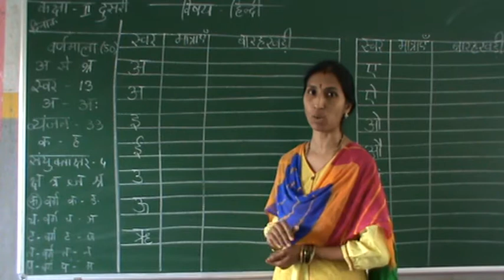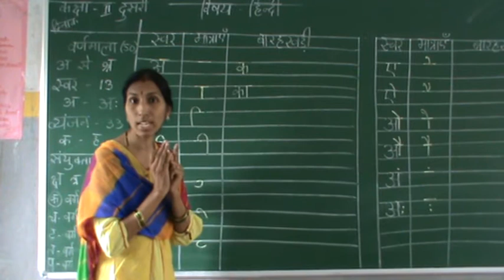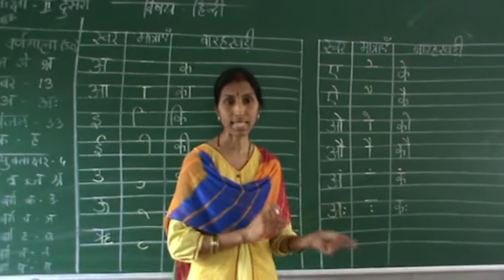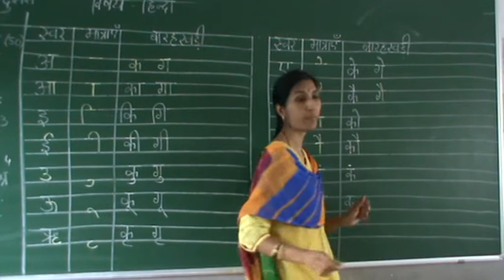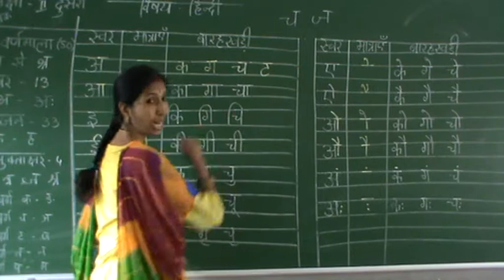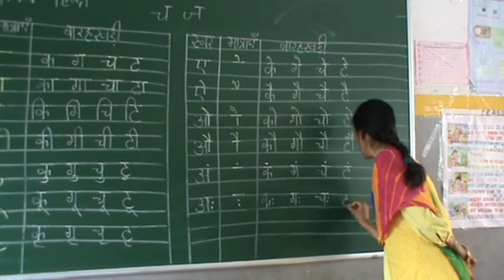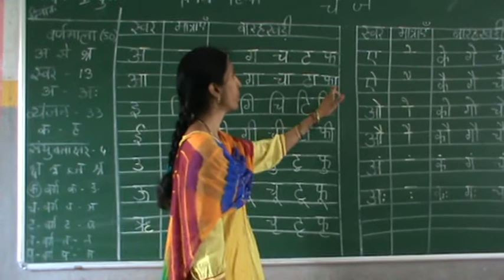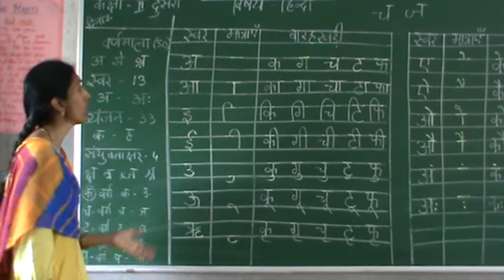Class II Hindi L2 Vishay